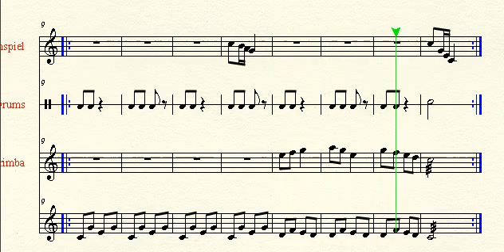Obra para novato, Iván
Obra para grupo de percusión